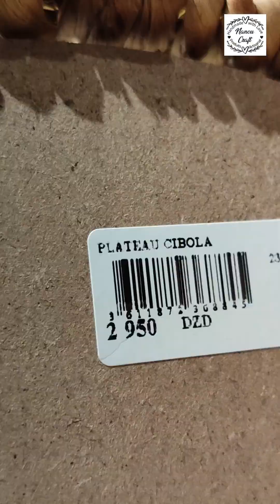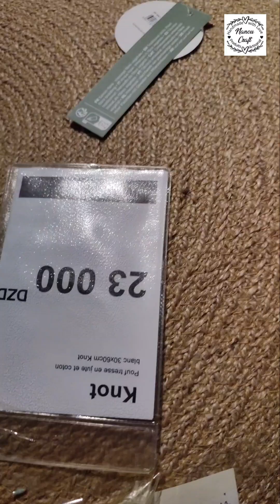أرواحوا معايا لMaison du monde garden city cheraga نشوفو آخر الديكورات المنزلية Home sweet home.